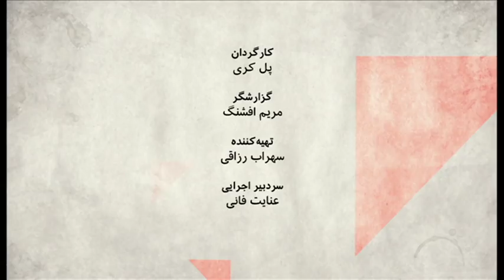صفحه دو آخر هفته: اعتراض‌های دی ماه ۹۶ سیاست‌های نظام را تغییر خواهد کرد؟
جمهوری اسلامی در هفته های گذشته، گسترده ترین اعتراضات و ناآرامی ها را در طول چهار دهه عمر خود تجربه کرد. اعتراض های اخیر که از مشهد آغاز شد و با سرعتی شگفت انگیز به بیش از هشتاد و پنج شهر بزرگ و کوچک ایران سرایت کرد، بی تردید به لحاظ گستره جغرافیایی از انقلاب پنجاه و هفت تا کنون بی سابقه بود. جمهوری اسلامی البته با به کارگیری نیروهای انتظامی و امنیتی و شیوه های مختلف برخورد با تظاهرکنندگان از، رفتار نسبتا ملایم در بعضی نقاط گرفته تا سرکوبی خشن در نقاطی دیگر، توانست بعد از حدود دو هفته، این تظاهرات را به قول حسن روحانی، رئیس جمهوری ایران جمع کند.
در روزهای گذشته، بسیاری از مقام های ارشد نظامی و غیر نظامی از جمله آیت الله خامنه ای، رهبر ایران، پایان ناآرامی ها را اعلام کردند.
در برنامه امروز می پرسیم پایان ناآرامی ها یا به تعبیر مقام های ایران، پایان فتنه به معنای چیست؟ و این رویدادها، احیانا به چه  تغییراتی در سیاست گذاری ها و  نحوه مدیریت کشور در آینده منجر خواهد شد؟
این پرسش ها را با آرش آزرمی، کارشناس مسایل اقتصادی، فرشته احمدی، استاد جامعه شناسی دانشگاه یوله ، ناصر کرمی، اقلیم شناس و استاد دانشگاه تروندهایم نروژ و ستار رحمانی،عضو اتحاد بین المللی در حمایت از کارگران ایران در میان گذاشته ایم.